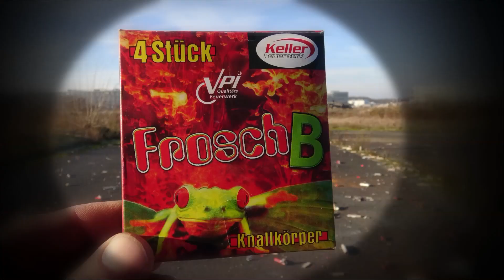Keller Frosch B | KNALLfrösche an Silvester | Fire Frogs [Full HD]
Heute im Test: Keller Frosch B... geht so :O

Pyro-Equipment:

2 Kanal-Funk-Zündanlage
4 Kanal-Funk-Zündanlage
10 Kanal-Funk-Zündanlage

KEEP WATCHING.